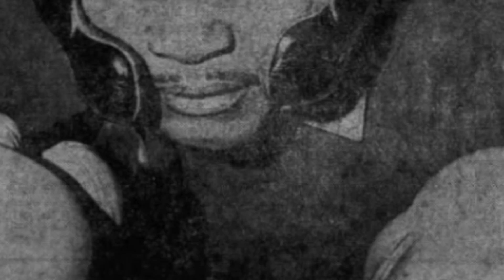"Bad" Bennie Briscoe - A Philadelphia Fighter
A look back at one of the greatest fighters to never win a world title, "Bad" Bennie Briscoe.